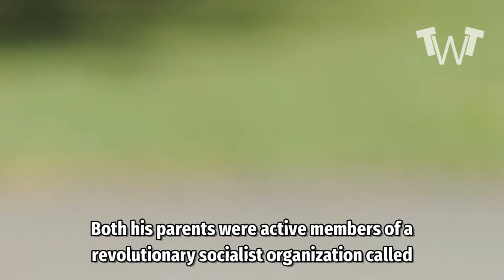Leonardo diCaprio and 7 Celebs Whose Parents Are Far from Being Ordinary People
Leonardo Wilhelm DiCaprio (born November 11, 1974) is an American actor, film producer, and environmentalist. He has often played unconventional roles, particularly in biopics and period films. As of 2019, his films have grossed $7.2 billion worldwide, and he has placed eight times in annual rankings of the world's highest-paid actors.

Born in Los Angeles, DiCaprio began his career by appearing in television commercials in the late 1980s. In the early 1990s, he played recurring roles in various television series, such as the sitcom Parenthood. Leonardo DiCaprio had his first major film role as Tobias "Toby" Wolff in This Boy's Life (1993). He received critical acclaim and first Academy Award and Golden Globe Award nominations for his supporting role as a developmentally disabled boy Arnie Grape in What's Eating Gilbert Grape (1993); at age 19, it made him the seventh-youngest nominee in the category. He achieved international stardom in the epic romance Titanic (1997), which became the highest-grossing film to that point. After a few commercially unsuccessful films, DiCaprio starred in two successful features in 2002: the biographical crime drama Catch Me If You Can and the historical drama Gangs of New York, which marked his first of many collaborations with director Martin Scorsese.

Here are 5 special videos selected for you:
1) This Is Huge - Major Secrets Revealed - Watch This Video

2) Justice Served - White House Video Stuns All Americans

3) Massive Arrests Done - Shocking Video - It's Over

4) Prison Time - Stunning Video Rock All America

5) Top Devastating Moments In TV History